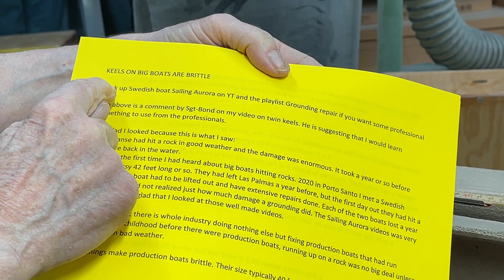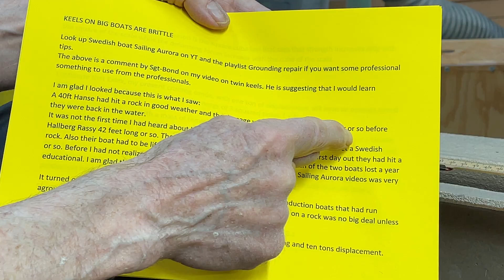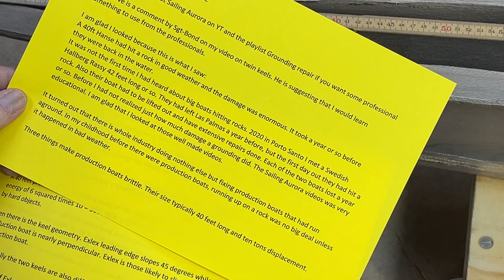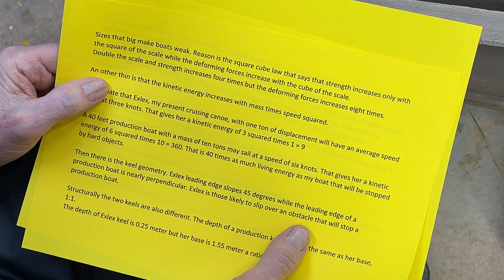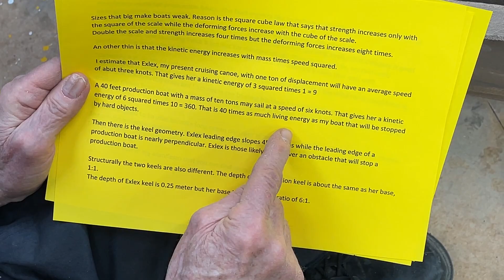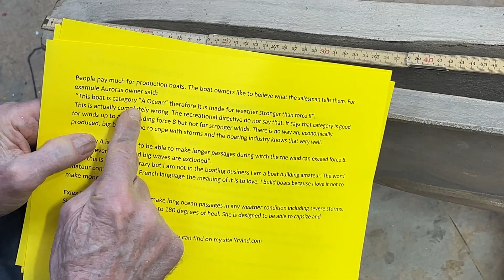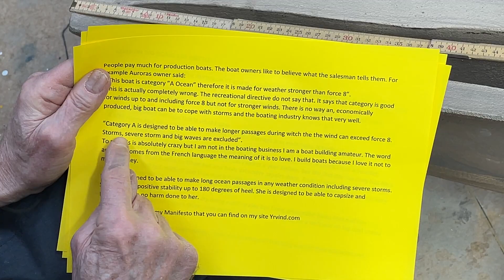Keels small and big and the effect of scale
Here is the text:
KEELS ON BIG BOATS ARE BRITTLE

Look up Swedish boat Sailing Aurora on YT and the playlist Grounding repair if you want some professional tips.
The above is a comment by Sgt-Bond on my video on twin keels. He is suggesting that I would learn something to use from the professionals.

I am glad I looked because this is what I saw:
A 40ft Hanse had hit a rock in good weather and the damage was enormous. It took a year or so before they were back in the water.
It was not the first time I had heard about big boats hitting rocks. 2020 in Porto Santo I met a Swedish Hallberg Rassy 42 feet long or so. They had left Las Palmas a year before, but the first day out they had hit a rock. Also their boat had to be lifted out and have extensive repairs done. Each of the two boats lost a year or so. Before I had not realized just how much damage a grounding did. The Sailing Aurora videos was very educational. I am glad that I looked at those well made videos.

It turned out that there is whole industry doing nothing else but fixing production boats that had run aground. In my childhood before there were production boats, running up on a rock was no big deal unless it happened in bad weather.

Three things make production boats brittle. Their size typically 40 feet long and ten tons displacement. Sizes that big make boats weak. Reason is the square cube law that says that strength increases only with the square of the scale while the deforming forces increase with the cube of the scale.
Double the scale and strength increases four times but the deforming forces increases eight times.

An other thin is that the kinetic energy increases with mass times speed squared.

 I estimate that Exlex, my present cruising canoe, with one ton of displacement will have an average speed of abut three knots. That gives her a kinetic energy of 3 squared times 1 = 9

A 40 feet production boat with a mass of ten tons may sail at a speed of six knots. That gives her a kinetic energy of 6 squared times 10 = 360. That is 40 times as much living energy as my boat that will be stopped by hard objects.

Then there is the keel geometry. Exlex leading edge slopes 45 degrees while the leading edge of a production boat is nearly perpendicular. Exlex is those likely to slip over an obstacle that will stop a production boat.

Structurally the two keels are also different. The depth of a production keel is about the same as her base, 1:1.
The depth of Exlex keel is 0.25 meter but her base is 1.55 meter a ratio of 6:1.

People pay much for production boats. The boat owners like to believe what the salesman tells them. For example Auroras owner said:
 ”This boat is category ”A Ocean” therefore it is made for weather stronger than force 8”.
 This is actually completely wrong. The recreational directive do not say that. It says that category is good for winds up to and including force 8 but not for stronger winds. There is no way an, economically produced, big boat can be to cope with storms and the boating industry knows that very well.

”Category A is designed to be able to make longer passages during witch the the wind can exceed force 8. Storms, severe storm and big waves are excluded”.
To me this is absolutely crazy but I am not in the boating business I am a boat building amateur. The word amateur comes from the French language the meaning of it is to love. I build boats because I love it not to make money.

Exlex is designed to be able to make long ocean passages in any weather condition including severe storms. She will have positive stability up to 180 degrees of heel. She is designed to be able to capsize and pitchpole with no harm done to her.

 More about that in my Manifesto that you can find on my site Yrvind.com